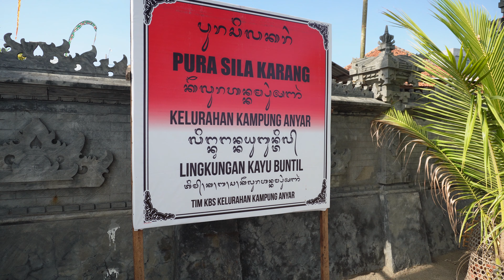Singaraja Bali Snippets: A Stroll Through Singaraja's Coastline Kampungs​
These are short walking videos on the city of Singaraja, Bali. The idea for these videos of Singaraja was to document the city as it exists today, as a geographical/cultural location in a specific time and space. Why? Because that's what interests me as an anthropologist. And, it is what I think my children and grandchildren will be interested in years in the future when the city has changed and when the residents of that period are no longer around.

Today we start off in my kampung as usual and head west through Kampung Bugis and Kampung Anyar and end up in Kaliuntu. Fishing is the predominant occupation, although many of the men have other part-time work. Many of the women have small warungs to bring in additional income. Economically, this section of Singaraja is low income. Some kampungs are predominantly Muslim, others are mixed or predominantly Hindu.
Today's video is the first part of a two-hour walk that I took today through some of the backstreets of Singaraja closest to home. In the next video we'll head inland to wander around Kaliuntu and see what we can find there.
Thanks for viewing, stay safe,  and be kind to someone today.

II Sole Splende – Sum Wave